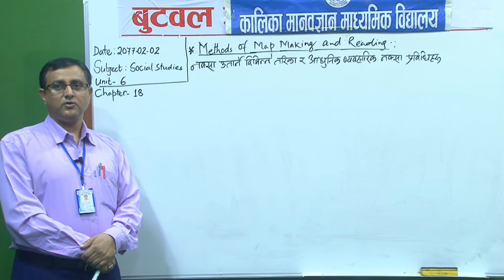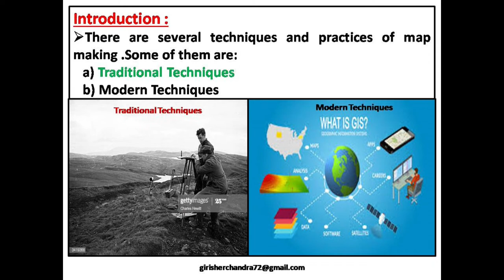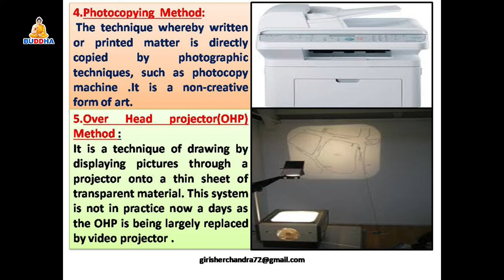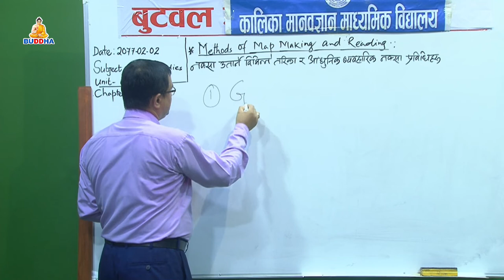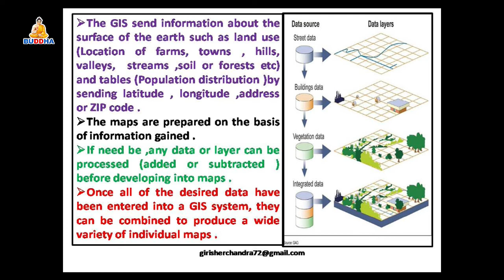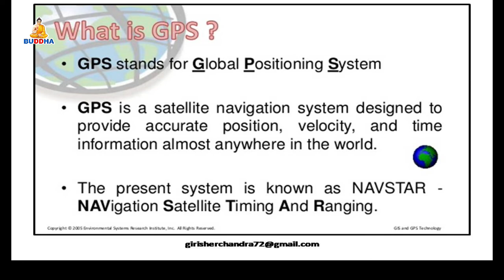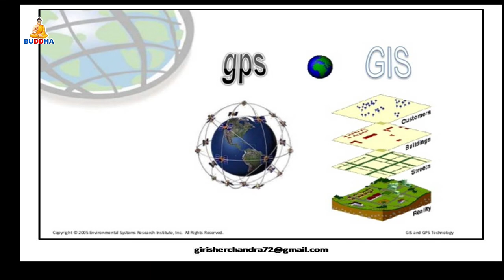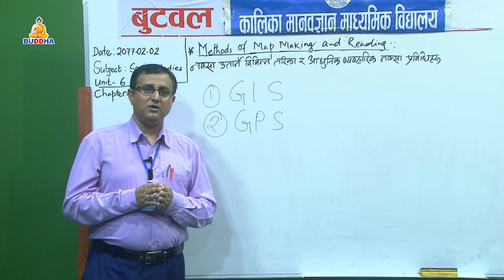Online Class//Subject: Social Studies //Topic: Map making and reading//SEE//Kalika School//Buddhatv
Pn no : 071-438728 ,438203